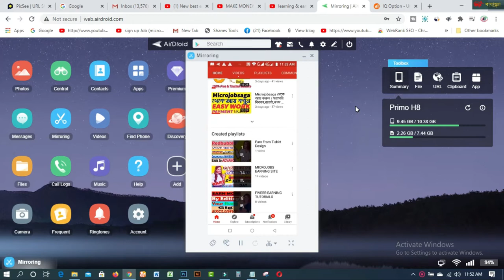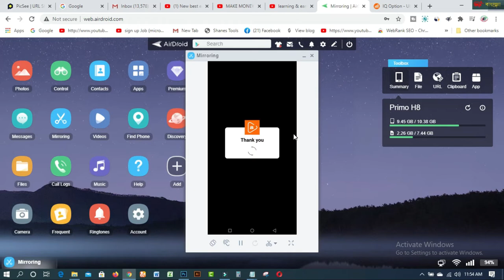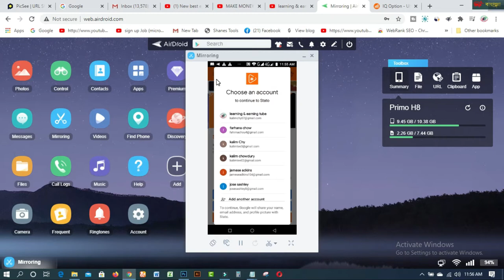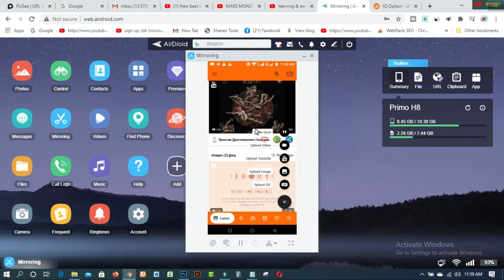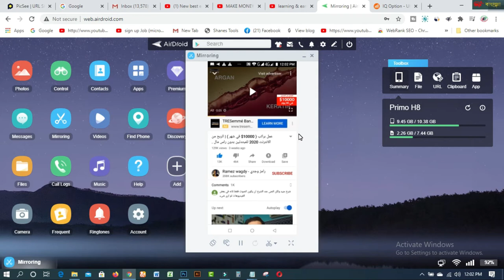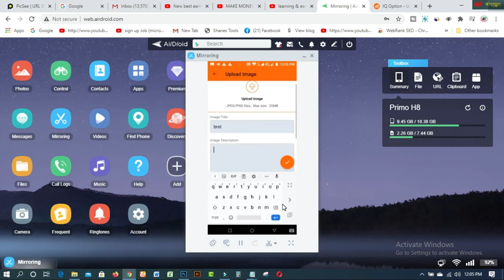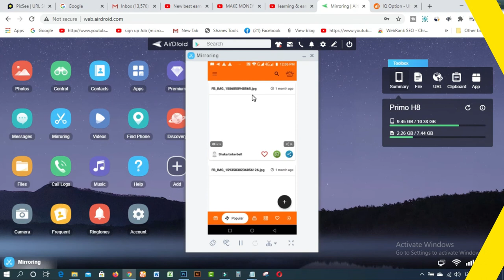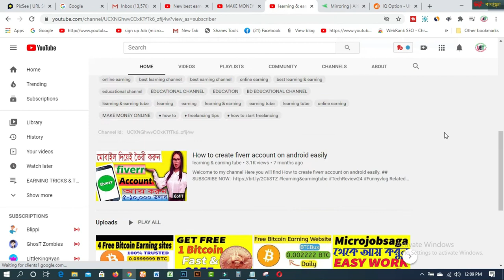New best earning app per day 1000 taka income payment bKash 2020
In this video  you will find New best earning app per day 1000 taka income payment bKash 2020.

### MY BLOGS:
1. BLOG SPOT—kalimctg blogspot com
3. WEB DESIGN TUTORIAL & KNOWLEDGE:-
1. How to create fiverr account on android easily
2.9 free trusted sites for selling Logo-2019 II Amazing sites for selling logo
3.ঘরে বসে অনলাইন সার্ভে করে দৈনিক 12 ডলার ইনকাম করুন Best Online Surveys 2020
4.Need Donation For Education Top 16 Crowdfunding Sites for College and Educational expenses
5.Spin & Earn Money App Bkash App Payment | Online Income Bangla 2019
6. প্রতিদিন Zalinks থেকে অন্তত ৫ ডলার ইনকাম করুন Iসরাসরি বিকাশ পেমেন্ট নিন I BEST Copy Paste Typing-2020
7. বিকাশে ৫০ হাজার টাকা ইনকাম I Bkash Make Money Online 2020 I Online Income BD Bkash Payment.
8. how to sign up on 4 Microworkers websites to earn More -2019
9. Upwork English spelling test (US version) answers 2019
10. Upwork English spelling test (U.K version) and Answers 2019
11. 2019 Upwork Readiness Test and Answers ( GET 5 out of 5)

12. ৯ টি সাইট থেকে ফ্রিতে সহজে লাখ টাকার আর্থিক অনুদান নিন ।
13.9 free trusted sites for selling Logo-2019 II Amazing sites for selling logo
14. KajKey  -থেকে-আয়-করবেন-যেভাবে II how to earn by BID on KajKey
15.10 best & free fundraising websites for all-2019 II fundraising websites